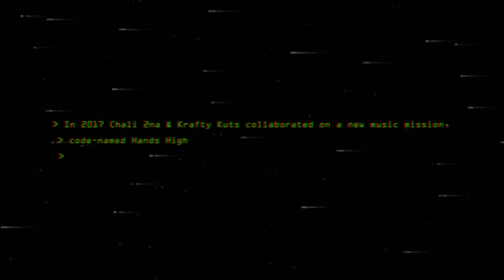Hands High Tour Promo Video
Krafty Kuts & Chali 2na Tour Promo